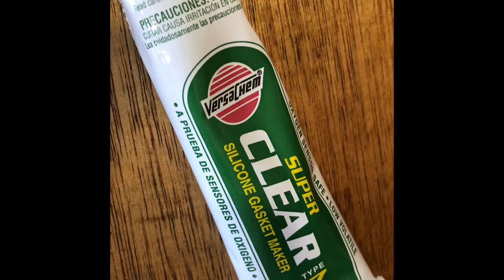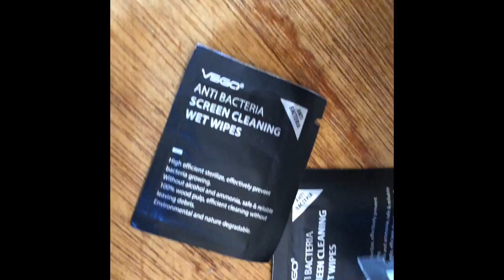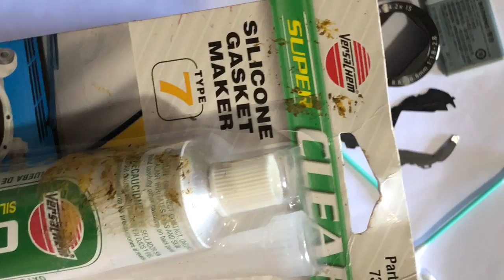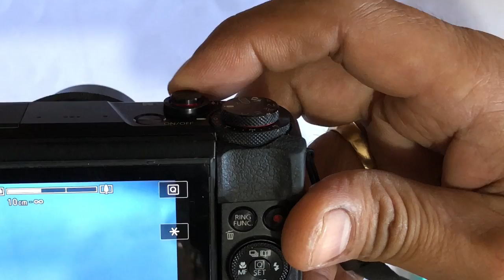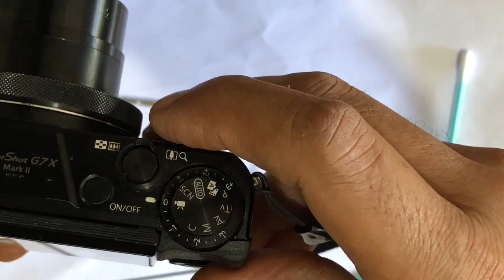HOW TO OPEN AND CLEAN THE INSIDE LENS OF CANON G7X MARK II Tools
Hi! I'm MJ! This is an interesting video. A different one. It's important information especially to vloggers like me who doesn't know how to clean their lenses.
My hubby is very good at cleaning DSLR Camera Lenses. He's the one who did the action in this video, hehe!
Hope it will serve as a guide for those who are interested.
See you! Take care! God bless!